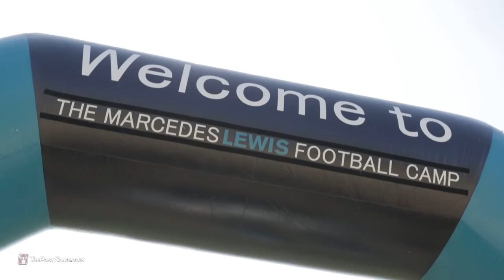Marcedes Lewis Continues to Give Back to Long Beach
Marcedes Lewis hosted his annual football camp in his hometown of Long Beach, CA.  The camp is free to kids and this year he had over 800 attend, so he asked some of his Jacksonville Jaguars teammates to join him.